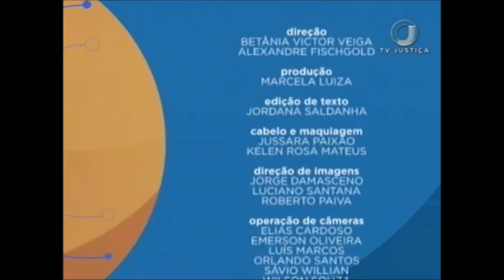Saber Direito Aula - Crimes de Trânsito - Aula 4 (18/01/18)